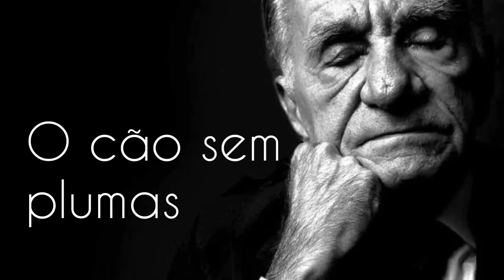JOÃO CABRAL DE MELO NETO - O CÃO SEM PLUMAS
O Cão Sem Plumas
João Cabral de Melo Neto

A cidade é passada pelo rio
como uma rua
é passada por um cachorro;
uma fruta
por uma espada.
O rio ora lembrava
a língua mansa de um cão
ora o ventre triste de um cão,
ora o outro rio
de aquoso pano sujo
dos olhos de um cão.

"O cão sem plumas", primeiro poema de fôlego de João Cabral de Melo Neto, lançado em 1950, foi uma criação decisiva do jovem poeta, que na época vivia em Barcelona, com 30 anos. Considerado uma obra-prima desde que foi publicado, o poema alçou o escritor pernambucano ao patamar mais elevado da literatura brasileira, colocando-o ao lado de nomes fundamentais, como Carlos Drummond de Andrade e Manuel Bandeira - amigos e admiradores de Cabral desde o início.

Poesia: "Ouça ETIMOLOGIAS SEM VALOR, DOS OLHOS DE ADÉLIA -  EDMIR BEZERRA - poema falado"